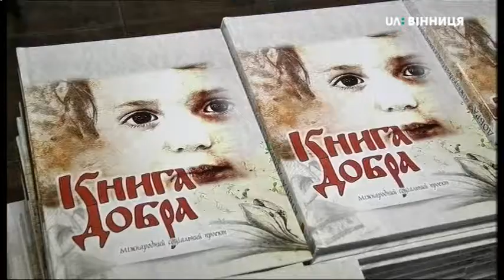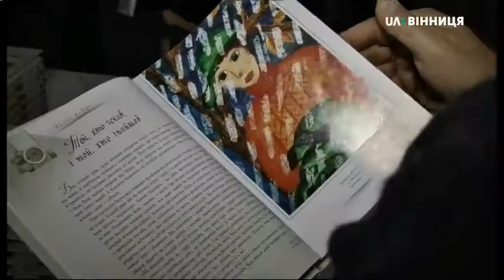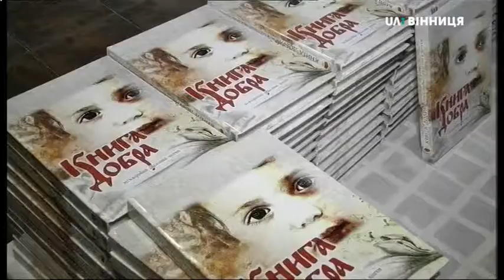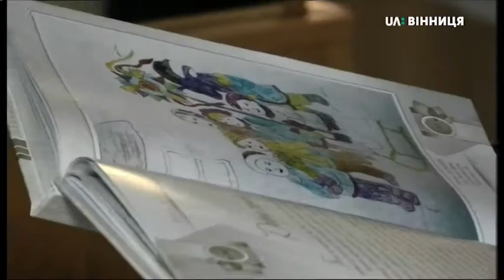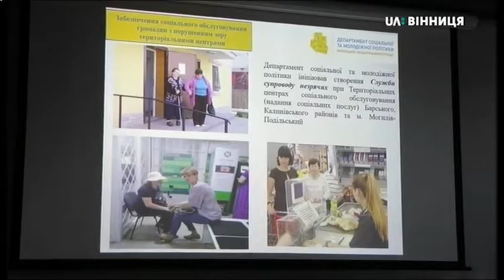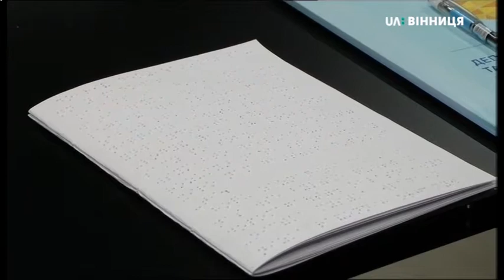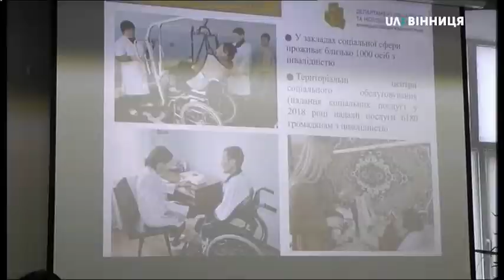03.12.2018. Новини. 17:00